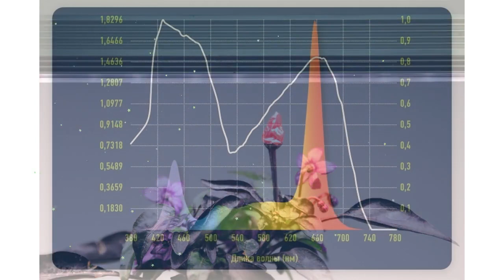Светильник светодиодный Рассада, 3х30/100 (VermiLIGHT) обзор VERMI70 производитель VERMI (Россия)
Светильник светодиодный "Рассада", 3х30/100 (VermiLIGHT)
Модель Рассада-3х30/100  - 3 отдельных алюминиевых линейки  (1 метр условной длины) с общим блоком питания. Мощность 90Вт.
Светодиодные фитосветильники VermiLIGHT серии «Рассада» являются наиболее популярными и универсальными моделями, состоящими из разного количества LED-секций и внешнего блока питания.  Предназначены для досветки рассады и различных растений, а также выращивания в условиях полного отсутствия солнечного света.  Тонкий алюминиевый профиль LED-секций делает данную серию идеальной для использования при выращивании на стеллажах, включая вертикальные фермы.  Внешний блок питания с плавным стартом и защитой от перегрева может быть размещен вне зоны размещения самих LED-секций, экономя пространство и не создавая зоны перегрева.
При высоте подвеса светильника 10 см зона уверенной засветки от одной секции будет иметь ширину 30 см.  Рекомендуется размещение секций светильника на расстоянии 15 см друг от друга для максимально равномерной освещенности растений.  Длина зоны зависит от модели светильника.
Если в начале исследований влияния различных спектров на растения ученые определяли степень поглощения света только хлорофиллом растений, установив, что хлорофилл a и хлорофилл b имеют пики поглощения в синей и красной зоне спектра и практически не поглощают свет в зеленой области спектра, то последние исследования показали важность наличия полного спектра излучения, так как кроме хлорофилла в клетках растений содержится множество пигментов, поглощающих свет во всем диапазоне ФАР (фотосинтетически активной радиации) — от 400 до 700 нм.
Именно по этой причине в фитосветильниках VermiLIGHT используются полноспектральные фитосветодиоды, имеющие пики в зонах наибольшего поглощения хлорофиллом, но при этом излучающие визуально белый свет с высоким индексом цветопередачи.  Такой фитосветодиод содержит два кристалла:  синий и красный, покрытые люминофором.
Сами светодиоды маломощные, что создает рассеянный свет, который лучше освещает листья растений за счет большего числа источников света, имеющих угол рассеивания 120 градусов.
Такие фитосветильники могут размещаться на минимальной высоте над растениями, увеличивая эффективность досветки.  Индекс цветопередачи (CRI) всех светодиодных фитосветильников VermiLIGHT — не менее 76.
Видео - Светильник светодиодный "Рассада", 3х30/100 (VermiLIGHT) обзор VERMI70  бренд VermiLIGHT производитель VERMI (Россия)
Если хотите узнать Вашу цену на Светильник светодиодный "Рассада", 3х30/100 (VermiLIGHT), то перейдите по ссылке там же можно ознакомится с отзывами покупателей, узнать про сроки и стоимость доставки (в том числе и самовывоз), способах оплаты.
Если по каким-то причинам товара нет в наличие, то можете выбрать и купить похожие товары из категории Освещение: